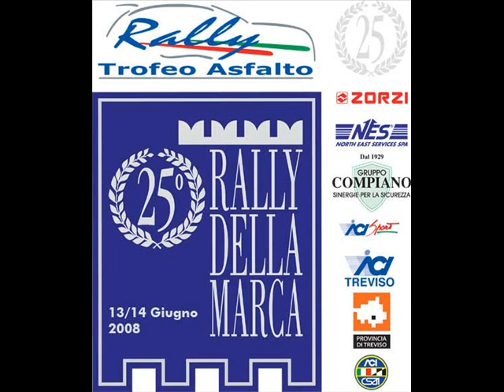Rally della Marca 2008. 1°Passaggio